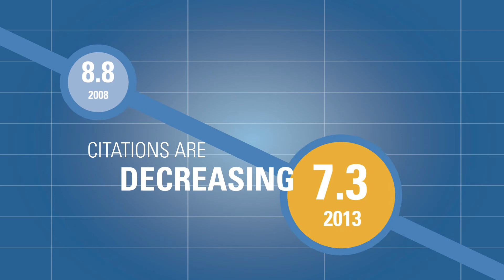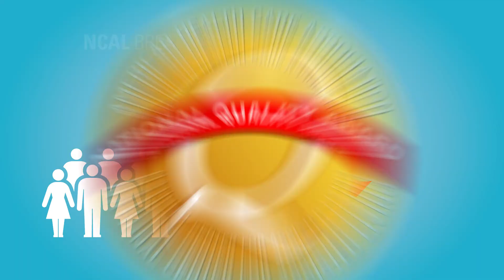Quality by the Numbers - 2013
Learn how skilled nursing care centers and assisted living communities are continuing to improve the level of quality care provided to America's seniors and individuals living disabilities.